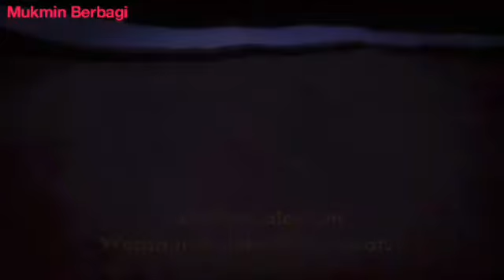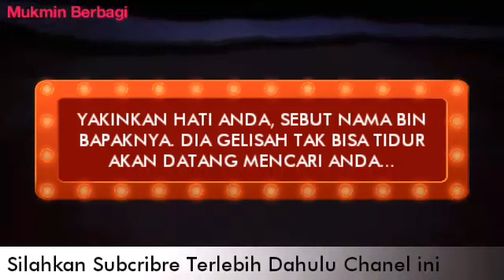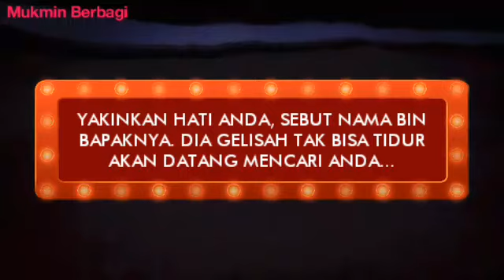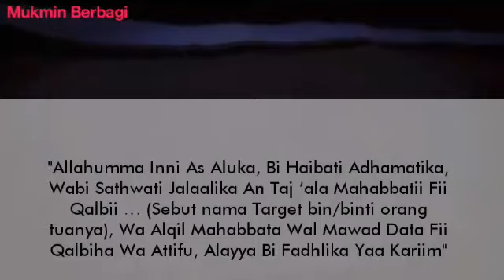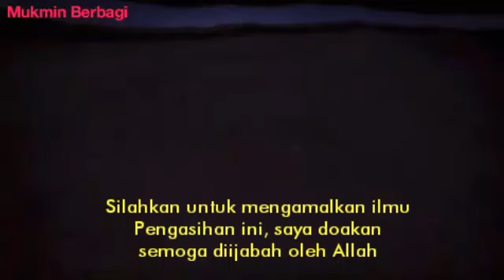Jangan Ragu-ragu, Yakinkan Hatimu Sebut Namanya Bin Bapaknya. Dia Akan Datang Pasrahkan Segalanya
Pada kesempatan kita kali ini, saya akan menyampaikan suatu Amalan pengasihan, agar Dirindukan Seseorang Dari Jarak Jauh yang sangat ampuh.

Tanpa panjang lebar lagi, berikut langsung saja saya jelaskan tata caranya untuk mengamalkan.

- Sebelum Tidur Sholat Hajat 2 Rakaat,
- Baca Al-Fatihah 1X
-Lanjut  Bacalah Doa ini 3X

Adapun doanya yakni sebagai berikut:

"Allahumma Inni As Aluka, Bi Haibati Adhamatika, Wabi Sathwati Jalaalika An Taj ’ala Mahabbatii Fii Qalbii … (Sebut nama Target bin/binti orang tuanya), Wa Alqil Mahabbata Wal Mawad Data Fii Qalbiha Wa Aththifhu, Alayya Bi Fadhlika Yaa Kariim"

Lakukan amalan tersebut setidaknya selama 7 hari. Akan lebih baik jika Anda mengamalkan dengan istiqomah tanpa terputus. insyaAllah dalam waktu seminggu, Target yang
Anda Rindu akan gelisah terus-menerus memikirkan Anda Dan merasakan Rindu begitu dalam dengan Anda. Bahkan dia akan rela datang mencari Anda.